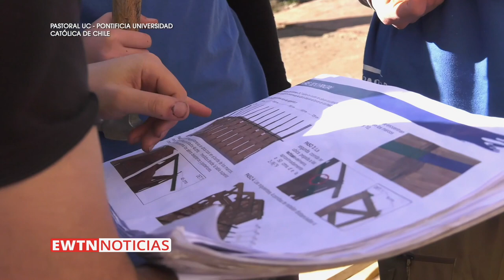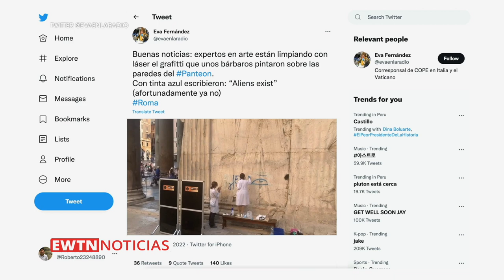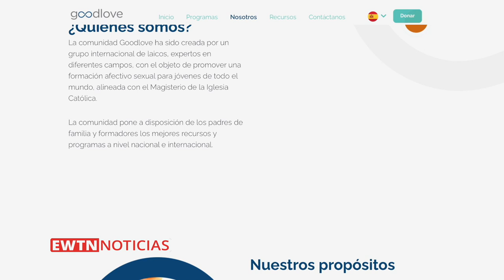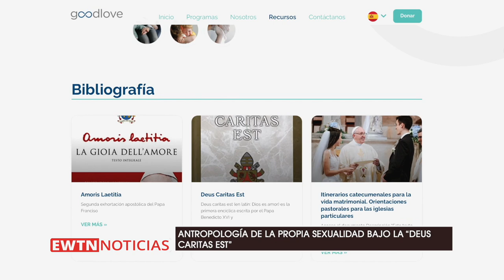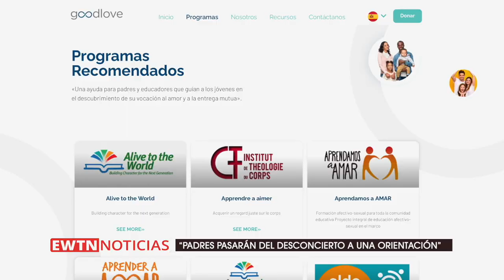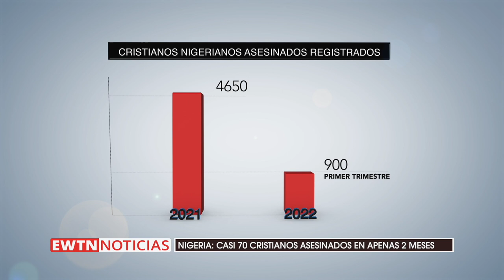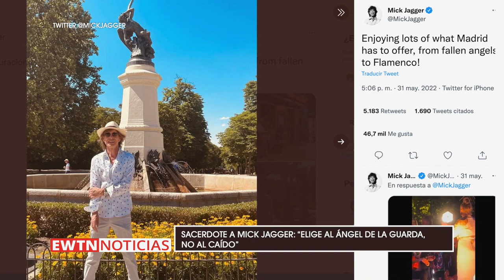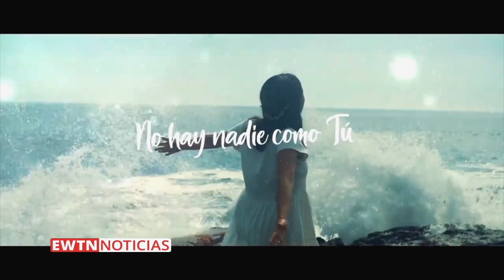EWTN NOTICIAS - 2022-07-21 EN CHILE, MILES DE JÓVENES LLEVAN ESPERANZA DE CRISTO A ZONAS DE MISIÓN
EN EL PROGRAMA DE HOY, en México las santas misas del próximo domingo serán dedicadas especialmente a las personas desaparecidas. Y en Chile, miles de jóvenes católicos llevan la esperanza de Cristo a zonas de misión.